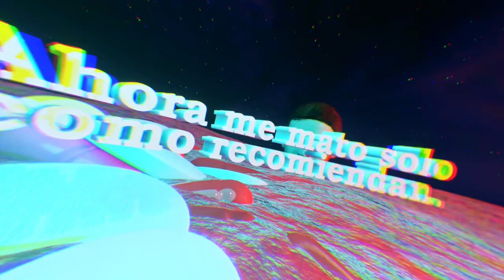Ahora me mato solo como recomiendan ft. Juan Cruz (Prod. Sáez'93)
SAEZ NEVER DIES (inéditos)
Producido por Sáez'93.

Visuales 3D por Sáez.

LETRA:

JUAN CRUZ //
Azúcar de rosas negras
Muerto por dentro pero vivo entre tus piernas.
Observando el sol, una vida eterna.
Me siento rico como aquel que recuerda

Por hablar de otros te cortan la lengua,
Te cortan el aval si no pagas la deuda.
No quieren mi cabeza si la recompensa.
Ahora me mato solo como recomiendan

Siempre recurren a...
dar vuelta la cara cuando les pinta la fea,
yo me lleno el pecho antes de la pelea.
Comiendo techo hasta poder ver estrellas.

Le gusta que lo escriba no que lo padezca.
Siempre que me alejo piden que aparezca.
No estoy en el espejo y tampoco en la lleca.
No estoy en la carrera por que soy la meta.

SÁEZ'93 //
Resistencia, la vida es ausencia,
hasta la muerte es fuente de potencia.
Hasta no verte no acaba la peripecia.
Cambio suerte por especia.

Decía: esa gente me desprecia
porque no estoy en la necia.
no pruebo su veneno,
no hace falta robar para ser amigo de lo ajeno.

Y salto, es alto mi nivel lírico de asfalto,
fallan en el plan como plankton.
puede ser streamer si quiere prender el phantom
deje a los pro girando en el Stanton

Amenaza fantasma, es tan clon,
si vas vas... a mi no la cuentes.
eso es cultura ¡pero basura!
la doble moral a la corta te clausura.